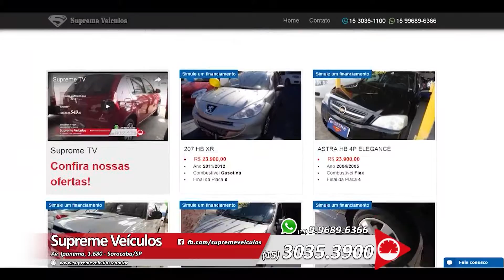SUPREME 570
Video de classificados de carros de Sorocaba e região. Acesse . Assista na tv Sorocaba SBT canal 36.